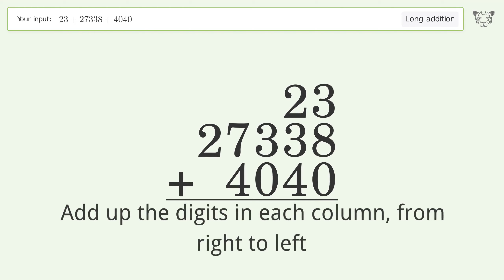Long addition: Solve 23+27338+4040 step-by-step solution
for a step-by-step and more tips and tricks for dealing with long addition.